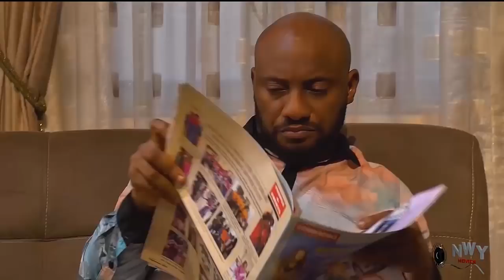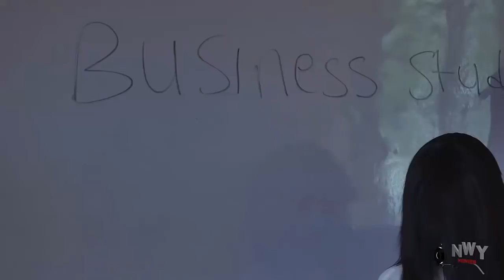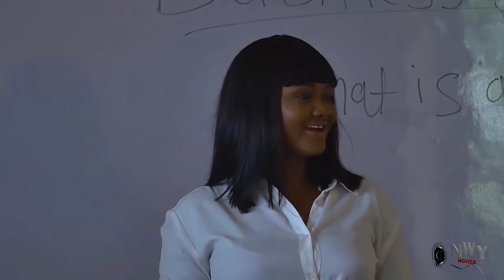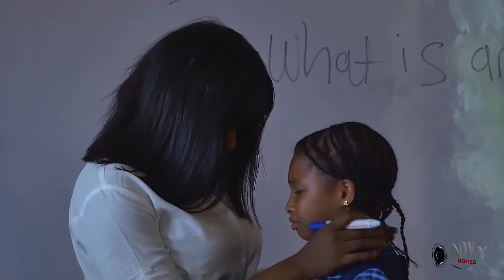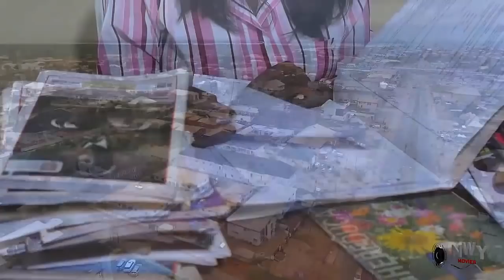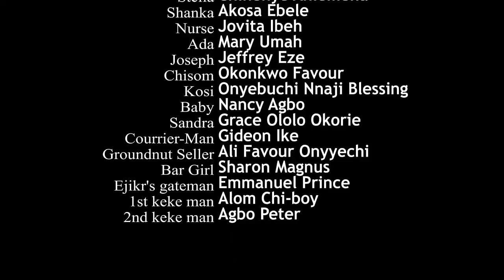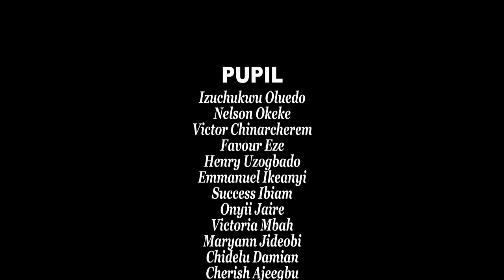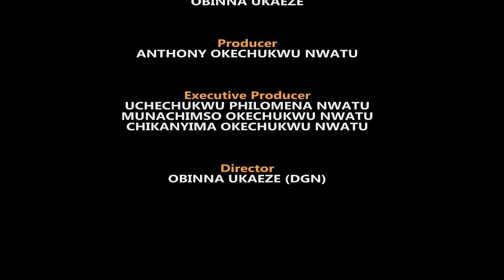How A Child Made Her Widow Mother Fel In Lov Wit A Billionaire Dat Changed There Lives - Full Movie